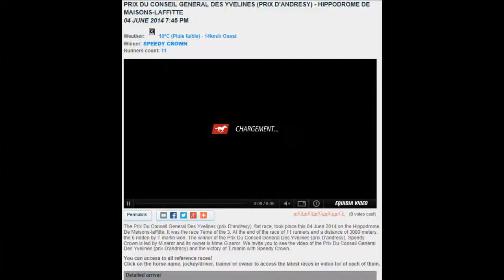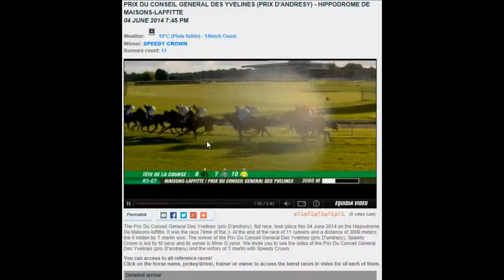1st run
1st run